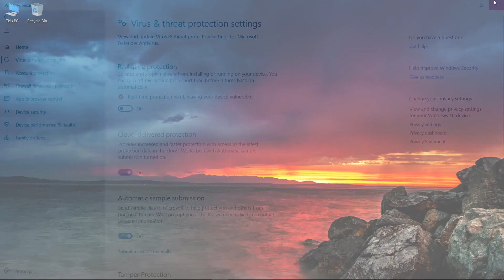How to Fix OBS Dropping Frames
2 Fixes for OBS Dropping Frames

1 - Lower Bitrate = 00:02
2 - Disable antivirus software temporarily = 00:41